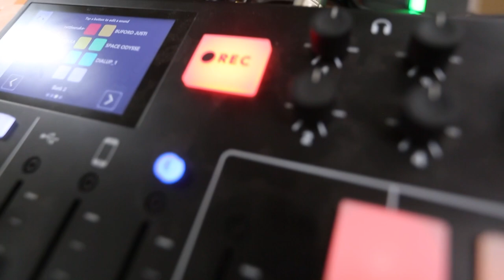EP:122 | We Apologize to the Squirrel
This week we humbly apologize to the squirrel. Across the whitetail’s range, our collective love of deer and deer hunting has made many of us forget about what once was a very strong hunting tradition. We don’t want to spook our deer, so we’ve backed away from roaming the woods in pursuit of bushy tails. Squirrels are a challenging target, live in beautiful hardwood habitats and can be fantastic table fare. On this podcast, super squirrel hunter George Brown helps remind us what we have been missing.  Warning: whether you’re a seasoned hunter, or are just getting into the sport – this one will make you want to break day leaning against an old oak tree with a .22 rifle by your side. Be sure and check out the outstanding squirrel and dumplings recipe in the show notes.  Listen, Learn and Enjoy